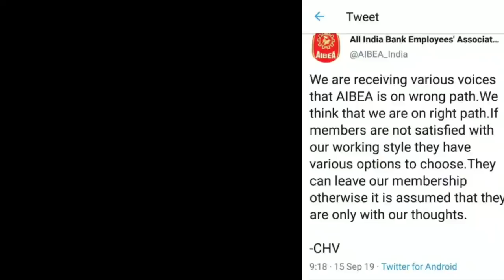खुलासा - 11 Sep की मीटिंग में नेताओं की बातचीत की एक्सक्लुसिव ऑडियो - use earphones for better voice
बैंक कर्मचारियों के ज़ेहन में सवाल है कि मर्जर को लेकर UFBU के सभी घटकों में एकता है और 20 सितम्बर को सभी संसद मार्ग पर धरना देंगे जबकि 26-27 सितम्बर को होने वाली हड़ताल को लेकर उनमें एकता नहीं है -जहाँ चारों अधिकारी संघठन हड़ताल में शामिल हो रहे हैं वहीं कर्मकार संघठन हड़ताल में शामिल नहीं हो रहे । भला इसकी क्या वजह है ?

11 सितम्बर की UFBU की बैठक के दौरान मर्जर के मुद्दे पर चर्चा के दौरान AIBOC की ओर से कहा गया कि उनकी ओर से इस बारे में 26-27 की हड़ताल का निर्णय ले लिया गया है जिसका मसौदा वो लेकर आए हैं, सभी घटक उनके हड़ताल के निर्णय को मानते हुए भागीदारी करें। यूएफ़बीयू के लगभग सभी घटक हड़ताल के पक्ष में थे और अधिकारी और कर्मकारों की अलग अलग हड़ताल करके अधिक दवाब बनाना चाहते थे लेकिन  इसके तुरंत बाद जब यूएफ़बीयू के Convenor एनसीबीई के महासचिव श्री संजीव बंदलिशएनसीबीई के महासचिव के रूप में बोले तो सबसे पहले उन्होने AIBOC के प्रस्ताव पर आपत्ति करते हुए कहा की हड़ताल पर निर्णय इस बैठक में लिया जाना चाहिए था-फिर उन्होंने कहा कि हमारी आज ही मीटिंग हुई है और उसके  निर्णय के अनुसार एनसीबीई हड़ताल में भाग नहीं लेगी । एनसीबीई के महासचिव जो कि UFBU के Convenor भी हैं, द्वारा हड़ताल  का विरोध करने के बाद बात आगे नहीं बढ़ी । यह अलग बात है कि बैठक के बाद BEFI कि ओर से इस बात के गम्भीर प्रयास किए गए कि यदि तारीख़ को लेकर कोई विवाद है तो कर्मकार संघठन अलग से हड़ताल की तिथि का निर्णय लेते हुए हड़ताल करें जिससे सरकार पर और अधिक दवाब बनें । BEFI की इस मुहिम को INBEF का समर्थन हांसिल है और ये प्रयास जारी हैं -इसी बीच एनओबीडबल्यू के महामन्त्री की जगह उनके एक नेता ने 30 सितम्बर की हड़ताल की बात सोशल मीडिया में प्रचारित कर दी है । विस्वस्त सूत्रों से मिले समाचार के अनुसार आज या कल में कर्मकारों के संघठनों की ओर से हड़ताल की घोषणा हो सकती है ।